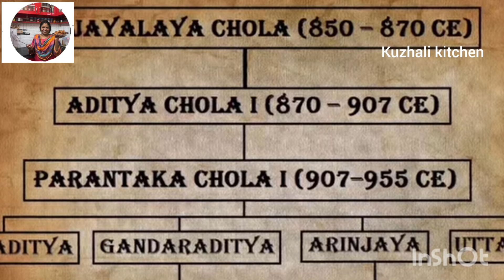படித்ததில் பிடித்தது / பொன்னியின் செல்வன் - பகுதி 6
Today I could say Ponniyin  selvan  from padithathil pidithadhu.  This is last part.
From :- kuzhali kitchen.